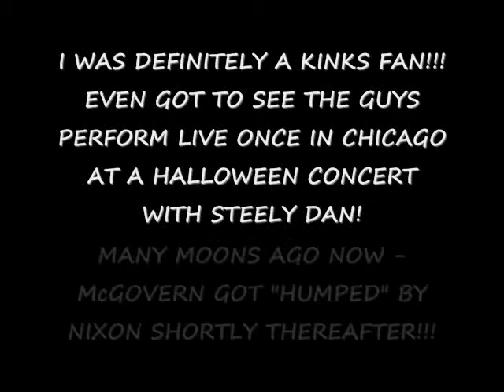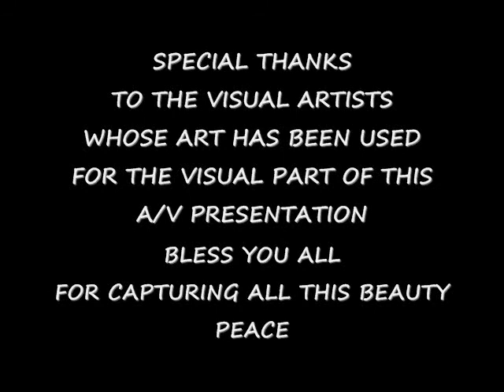I'LL REMEMBER ©2012 GandharvaMusic-LZWGriffith AVP.wmv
Happy New Year! Here's my respectful arrangement & rendition of this old song by Ray Davies (of The Kinks "fame & fortune"), serving as the foundation (the Audio) of this new AVP - along with all these beautiful and emotionally charged images. I hope this brings a little peace & joy into your life today - maybe even a smile upon your heart & face too! THANKS FOR VISITING MY MUSIC SITE TOO!!! OM PEACE  Z